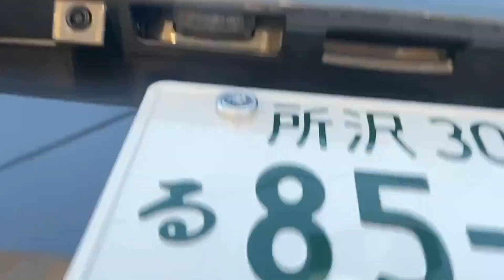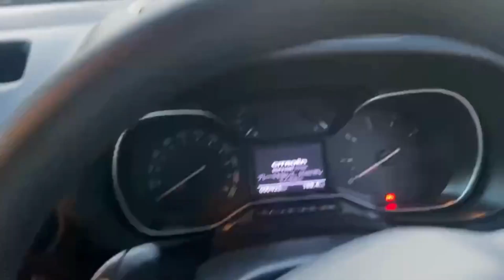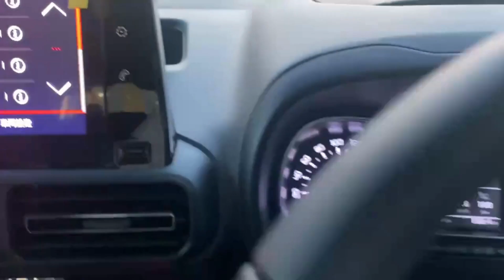【注目！ BERLINGO LONG 認定中古車として入荷しました！】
シトロエン所沢　水谷でございます！ こちらのお車の在庫は限りでございます！ まずは、下記の問い合わせフォームからご連絡お待ち申し上げております！

皆様のご連絡、お待ちしております！！！！！！！！